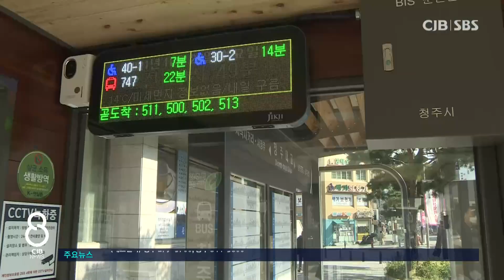정류장에 공공와이파이